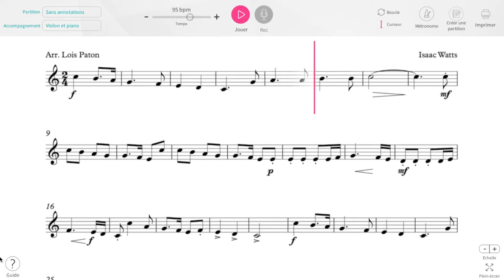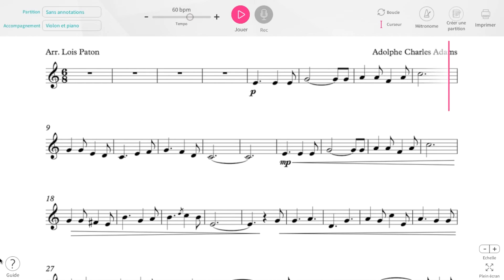6 Christmas Songs for Violin and Piano duet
Tomplay interactive sheet music for six new Christmas duets for Violin and Piano are now available!

Play your part while accompanied by the rest of the duet, and impress your friends and family around the Christmas tree this year!